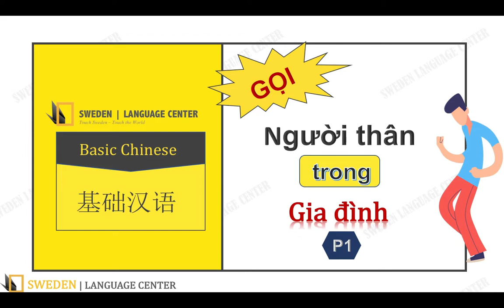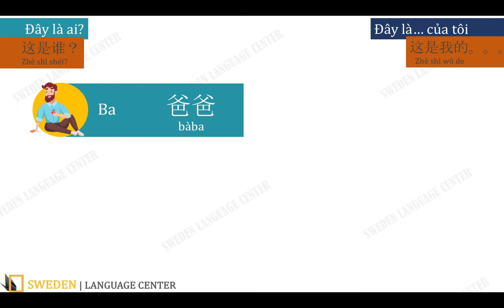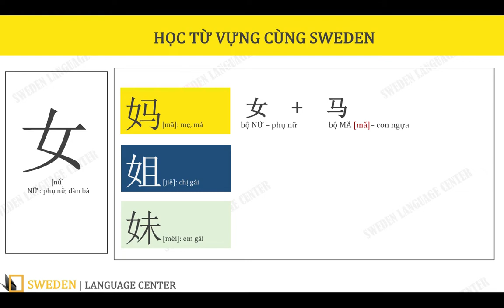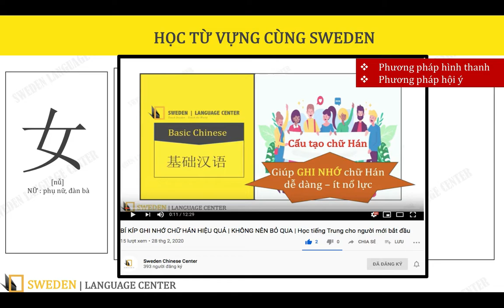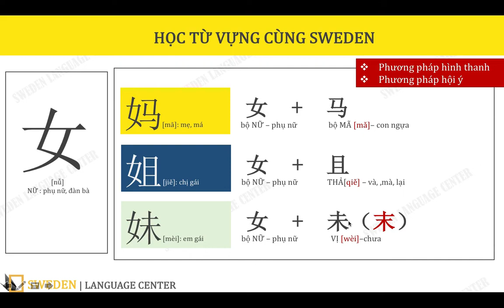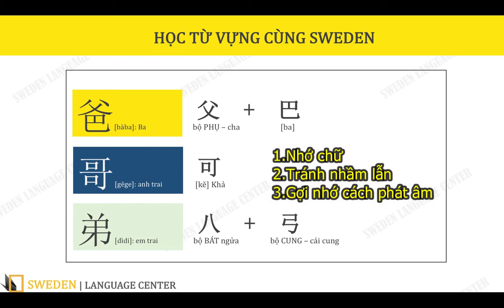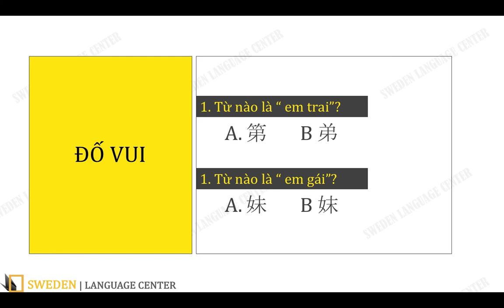Cách xưng hô trong gia đình bằng tiếng Trung P1 | Học tiếng Trung Online thực chiến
Sweden tạo những bài giảng học theo giáo trình Hán ngữ, chỉ dành riêng cho các bạn hội viên trên youtube của Sweden.

Bài giảng được biên soạn kỹ lưỡng, và đẹp mắt giúp các bạn càng thêm hứng thú khi học ngôn ngữ thú vị này.

(Được huỷ bỏ hoặc đăng ký lại bất cứ lúc nào) bạn sẽ được:
🍊Học đầy đủ bài giảng Hán ngữ
🍊Bài giảng giúp các bạn luyện đủ các kỹ năng Nghe - Nói - Đọc - Viết
🍊Được xem những videos mà chỉ các hội viên mới được xem
🍊Học những videos chủ đề giao tiếp thường gặp

Hẹn gặp các bạn ở nhóm các hội viên nhé

BỘ GIÁO TRÌNH HÁN NGỮ 6 QUYỂN:
Tiki:

thi hsk1;